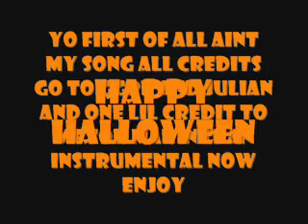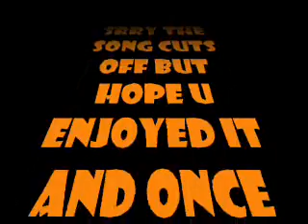do it dont stop by jullian GGPR instrumental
the song do it dont stop by juillan a member of ggpr this song is for jerkin :3